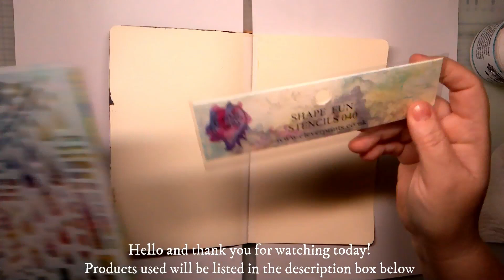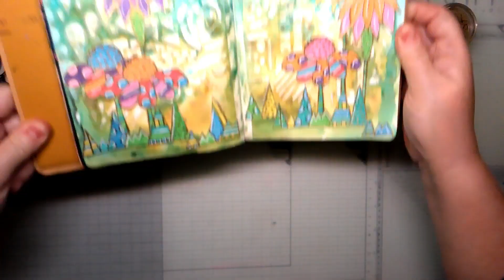'Metallic Happy Soul' - Art Journal Spread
Time lapse art journaling video using a variety of mediums plus stamps and stencils designed by Jane Royston for Cleverprints Ltd.

Products used in this video:
* Pretty Gets Gritty: White Texture Paste; Explosion Powders (Mermaid, Atlas & Dragon); Patina Creme (Gold)
* Cleverprints Stamps: The Little Things; Floral Twist; Happy Bloom; Happy Soul
* Wow! Embossing Ink Pad
* Ranger Superfine Embossing Powder - Gold
* Sakura Stardust Gelly Roll Pens